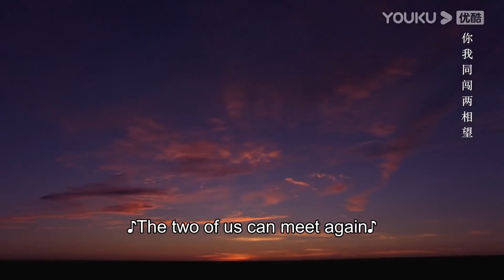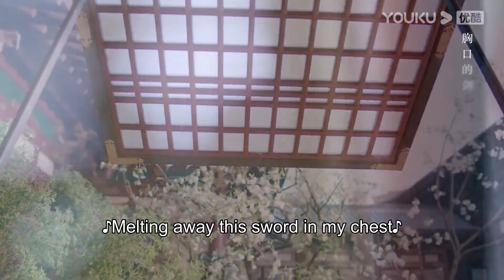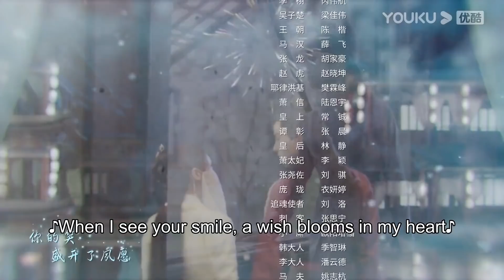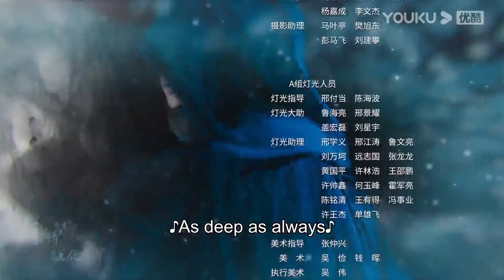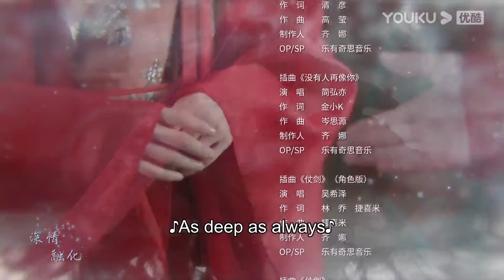ENGSUB【FULL】一片冰心在玉壶 Heart of Loyalty EP20 | 张慧雯/吴希泽/牛子藩/陈芳彤/田理/乔振宇 | 爱情/甜宠 | 优酷宠爱剧场 YOUKU ROMANCE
一片冰心在玉壶 Heart of Loyalty | 张慧雯/吴希泽/牛子藩/陈芳彤/田理/乔振宇/王子璇 | 爱情/古装 | 优酷宠爱剧场 YOUKU ROMANCE

【一片冰心在玉壶 Heart of Loyalty】励志成为第一侠盗的天才少女一一莫研遁入公门成为开封府的女捕快，并与侠骨柔情的南侠展昭结为欢喜冤家，两人一路揭露层层阴谋的故事。
🤍主演：张慧雯/吴希泽/牛子藩/陈芳彤/田理/乔振宇/王子璇/李宏毅/常铖/于歆童/赵达/门东毅
🤍集数：24集